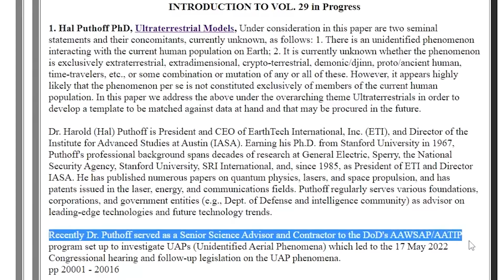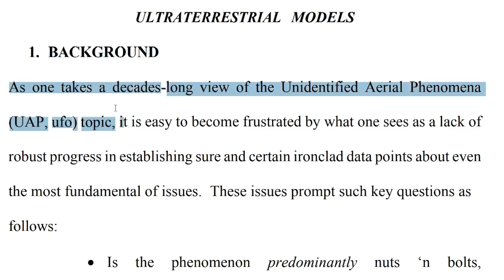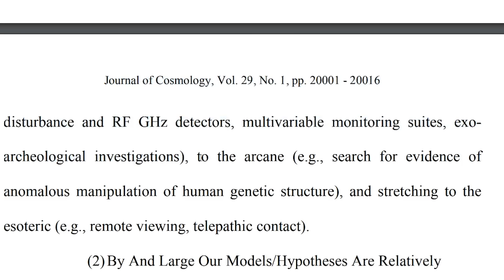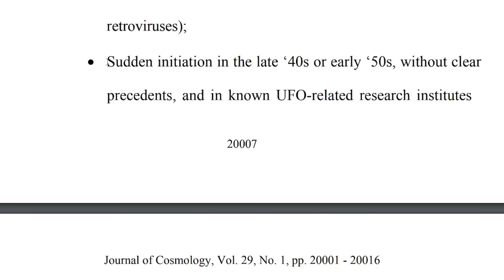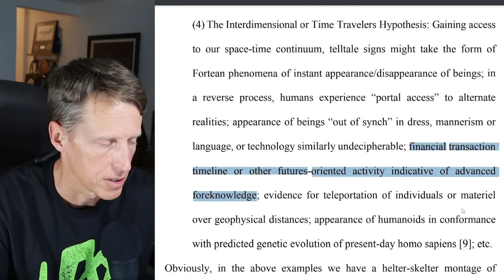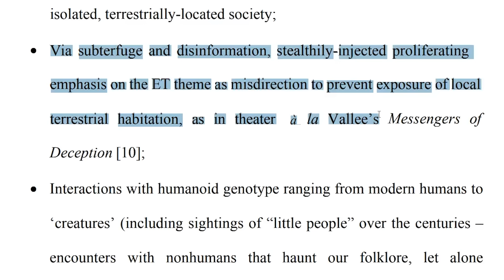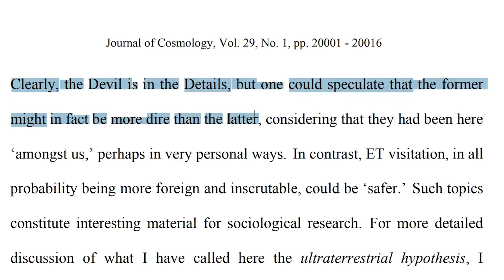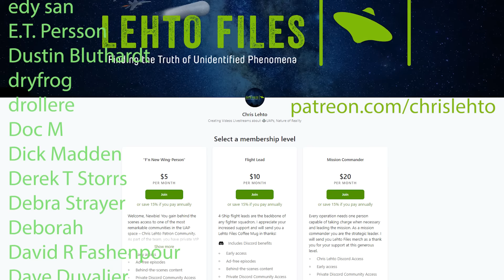Have UltraTerrestrials been here all along?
This video focuses on veteran Ufologist and physicist Dr. Hal Puthoff's recent Peer-Reviewed paper in the Journal of Cosmology, Ultraterrestrial Models.

Don't want to wait for the Premiere? Patrons also helped name this video and gave me the push to read Phenomena.

00:00 Intro
5:05 Abstract
10:00 Critique
14:40 Need a Forensic Mindset
17:37 Evidence for the ET Hypothesis
21:44 Isolated Human Hypothesis
22:35 Stranded Colonizing Gods hypothesis
24:38 the Interdimensional or Time Travelers Hypothesis
26:15 Strategy Forward
27:29 Ultraterrestrials
34:47 Why Would They Hide?

Teaser video hah
Uri Geller Explains the Cia JFK assassination Conclusion
Psychic Uri Geller Claims the CIA Hired Him to Investigate JFK Assassination | Good Morning Britain